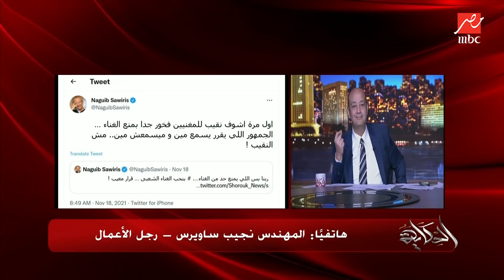قالوا هو نجيب ساويرس ماله بالغناء؟.. عمرو أديب يسأل نجيب ساويرس